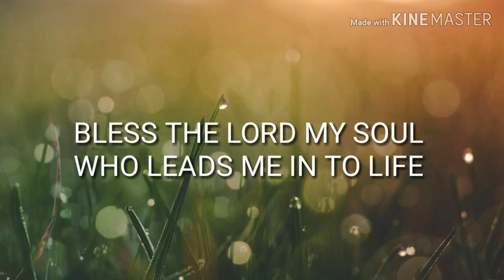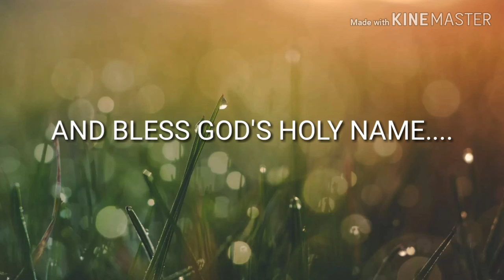BLESS THE LORD MY SOUL, lagu Paduan Suara (KARAOKE)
MEMBANTU ANAK ANAK  YANG MEMBUTUHKAN MUSIC UNTUK  MEMUJI TUHAN